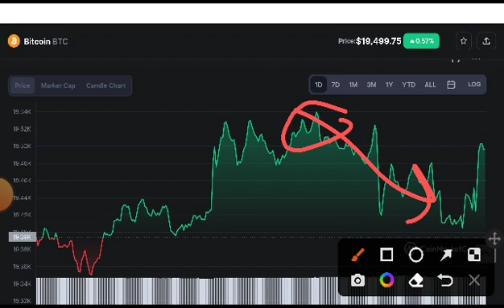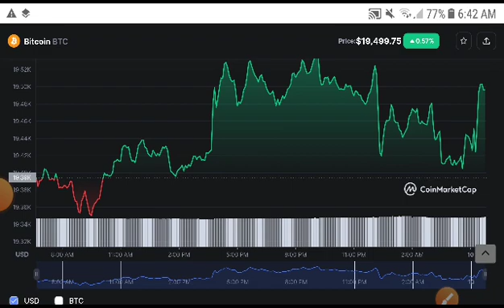Bitcoin Today Updates! BTC Price Prediction! BTC News Today